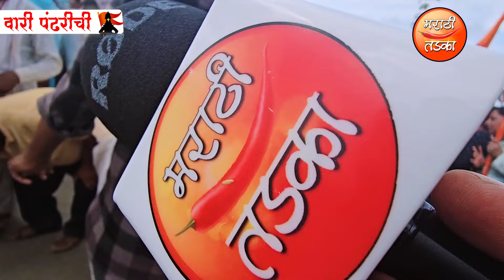वारीच्या वाटेवर रंगल्या, वारकरी फुगड्या ! जयश्री तीकांडे ! वारीच्या वाटेकर वारकऱ्यासोबत संवाद ! Wari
किर्तनकार / गायनाचार्य तसेच इतर कलाकार मंडळीच्या संपर्कासाठी
या वेबसाईट ला भेट द्या.